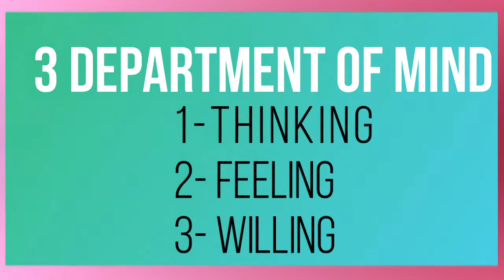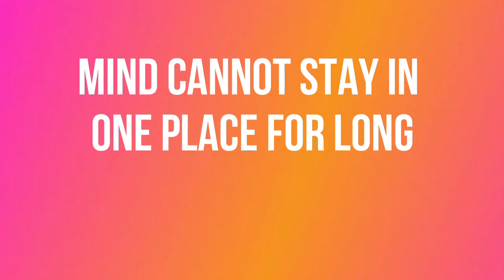mind control meditation - mind control kaise kare - अपने दिमाग को नियंत्रित करे - From Bhagwad Gita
mind control meditation mind control song mind control motivation mind control kaise kare mind control music, mind controlling technique , अपने दिमाग को नियंत्रित करे How to Control Your Mind - 3 DEPARTMENT OF MIND BhagwadGita How to Control Your Mind & Emotions from Bhagwad Gita How To Control Your Mind | Auto Suggestion | Control your Mind in any Situation - Try this for 21 Days | Iskcon Art Of Mind Control, by rupanuga das
5 tips of mind control 3 tips of mind control 7 tips of mind control 10 tips of mind control mind controlManagement & Mind Power Secret In Hindi 3 Steps to Control Your Mind - By Sandeep Maheshwari | Motivational Video | Hindi Mind control | Best powerful motivational video in hindi inspirational speech by mann ki aawaz How to control our mind from a sexual desires -- BHAGWAT GEETA How To Control Your Mind (USE THIS to Brainwash Yourself) mindcontrol bhagwadgita controlyourmind The mind is a set of cognitive faculties including consciousness, perception, thinking, and memory. It is usually defined as the faculty of an entity's thoughts and consciousness. It holds the power of imagination, recognition, and appreciation, and is responsible for processing feelings and emotions, resulting in attitudes and actions.
mind control meditation, mind control song, mind control motivation, mind control kaise kare, mind control music, mind controlling, krishna how to control your mind अस्थिर मन
mind control by sadhguru, mind control car, mind control course,
mind control codeforces, mind control chanakya, mind control challenge,
mind control classes, mind control cartoon network, mind control collar,
cookie swirl c mind control, mind control dr vivek bindra, mind control drone, mind control device, mind control dota 2,  mind control dandapani,
mind control e 40, mind control facttechz, mind control for study,
mind control full movie, mind control flute music, mind control for weight loss, mind control fungus, mind control freak, mind control for love,
mind control game, mind control gadgets, mind control gita, mind control geeta, mind control gameplay, mind control guided meditation, mind control girl marvel, mind control gta 5, mind control hindi,
mind control how, mind control helicopter, mind control hypnosis spiral,
mind control hindi song, mind control hand,  mind control healer baskar,
mind control how to do, mind control in hindi, mind control in kannada,
mind control in malayalam, mind control iskcon, mind control illusion,